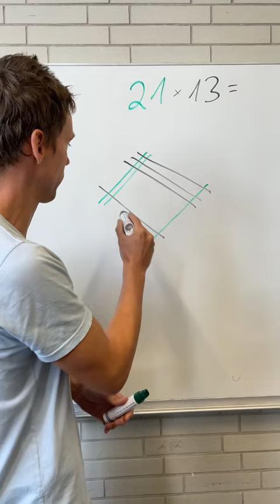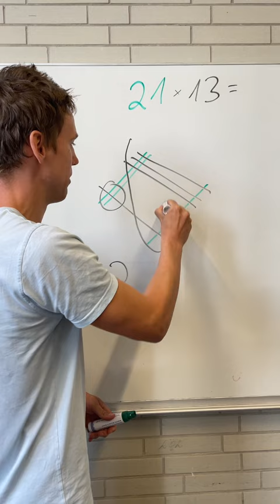Multiplizieren wie die Japaner 🤔